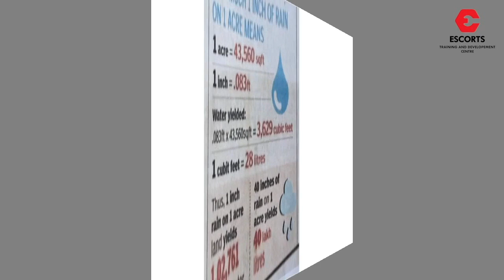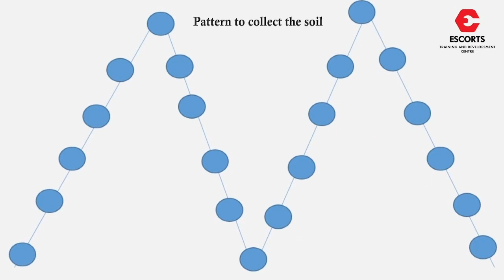AGRICULTURE LAND PREPARATION | EPISODE 1 | SOIL PREPARATION & ANALYSIS | Crop Production Technology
We have come up with the first episode of the Crop production Technology Series " Land Preparation " in this episode Mr. R Madhavan who is an agricultural expert, He will talk about in detail of land preparation., so keep commenting friends, keep asking questions, and soon we will meet with the next episode.

Topic cover on this episode
1. Plowing
2. Chiseling
3. Placement tool
4. Balancing Soil Fertility & Complete Soil Analysis  Episode1 Crop_Production_Technology etdc

This is the Collaboration with @etdc